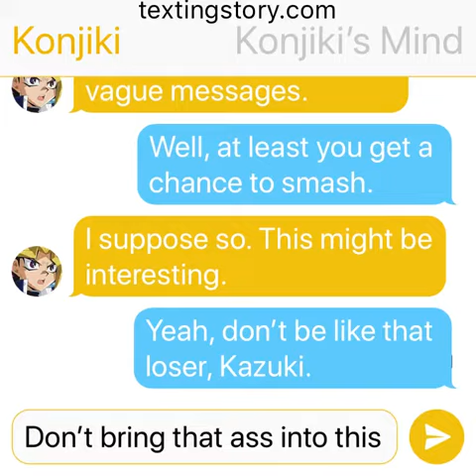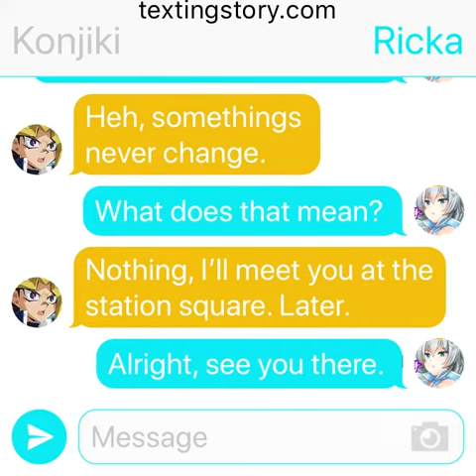Konjiki Texts: Texting Ricka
The never before released Texting Ricka. This was supposed to be up before Black Friday, but the whole channel termination got in the way.